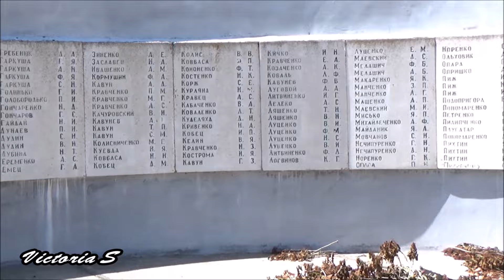Херсон с Россией навсегда. Victoria S